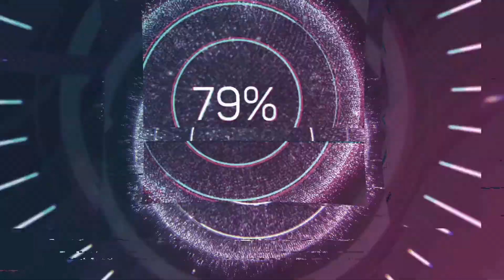6 Secrets To Becoming a Business Entrepreneur In America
AFFLIATE LINKS:
Amazon (bookmark for future uses as well!)

-Buying something on Amazon soon? It gives the channel a commission without any extra charge! Bookmark it for future uses too!

6 Secrets To Becoming a Business Entrepreneur In America

-By giving a THUMBS UP and SHARING, you can really help the channel GROW! Doesn't cost a penny but still makes a difference!

This video goes over the 6 secrets to entrepreneurial success from an entrepreneur himself.

 William Dauria has gone from working at McDonalds and living in Section 8 housing to building a multi-million dollar empire and becoming financially free by the age of 32.

           William Dauria has served 8 years in the military and has been over seas 3 times. He is a combat veteran who has done everything from being a 50.cal gunner on convoy escort in Baghdad to presidential security in Romania.

 Since coming home has started several companies and is on a quest to help others on their way up too.

He is very passionate helping others and will soon acquire an aviation company which it sole mission will be to help family's in need of medical attention receive transportation for treatment free of charge.

By following this channel you can help be a part of all of this too! Oh and learning to become a successful business owner is just a bonus!

Secrets to success in this videos are:
#1- Fail and fail quickly
#2- Learn to leverage time and money
#3- Manage risk
#4- Time management
#5- Have written daily goals
#6- Be willing to work twice as many hours for less money (initially)

What It Takes To Become An Entrepreneur In America